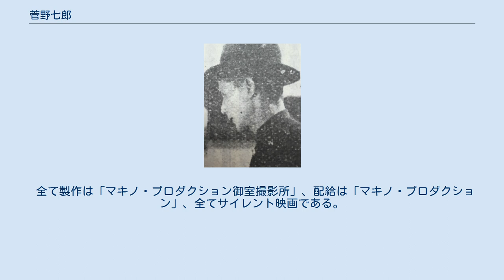菅野七郎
菅野 七郎（かんの しちろう、1902年1月1日 - 没年不詳）は、日本の俳優である。
本名同じ。
 1902年（明治35年）1月1日、福島県相馬郡原町（後の同県原町市、現在の同県南相馬市原町区）に生まれる。
 旧制中学校を中退後、満州に渡り各地を放浪していたが、1922年（大正11年）、徴兵のため帰国。
その後、会社員を経て1923年（大正12年）8月、松竹蒲田撮影所に入社。
同年8月18日に公開された島津保次郎監督映画『貫一と満枝』（『寛一と満枝』）で映画初出演。
以降、数本の作品に脇役として出演するが、1925年（大正14年）に発行された『日本映画年鑑 大正十三・十四年』（東京朝日新聞）によれば、菅野自身の代表作は1925年（大正14年）2月21日に公開された吉野二郎監督映画『呪の女』であるという。
その後、1929年（昭和4年）春にはマキノ・プロダクション御室撮影所に移籍し、数本の作品に出演した。
 『日本映画俳優名鑑 昭和四年版』など、一部の資料によれば、東京府荏原郡蒲田町御園（後の東京府東京市蒲田区御園町、東京都大田区御園、現在の東京都大田区新蒲田・西蒲田辺り）、後に京都府葛野郡花園村マキノスタジオ内に住み、身長は5尺4寸（約163.6センチメートル）、体重は15貫500匁（約58.1キログラム）、趣味は運動、音楽、読書で、嗜好物は果物、支那料理であるという旨が記されている。
 その後、正確な年月日は不明だが、間もなくマキノプロを退社し、1931年（昭和6年）8月に帝国キネマ演芸から改称された新興キネマ太秦撮影所に移籍。
1933年（昭和8年）4月27日に公開された田中重雄監督映画『青島から来た女』に出演して以降の記録が見当たらないが、この頃に芸能界を引退したと思われる。
『ハワイ報知』同11月3日付によれば、その後ハワイ州オアフ島に移住し、同地の女性と結婚したというが、以後の消息は伝えられていない。
トーキー作品への出演は1作もなく、出演作品はすべてサイレント映画であった。
没年不詳。
菅野の来歴について記載されている資料はほとんど存在しない。
 全て製作は「松竹蒲田撮影所」、配給は「松竹」、全てサイレント映画である。
 全て製作は「マキノ・プロダクション御室撮影所」、配給は「マキノ・プロダクション」、全てサイレント映画である。
 全て製作・配給は「新興キネマ」、全てサイレント映画である。